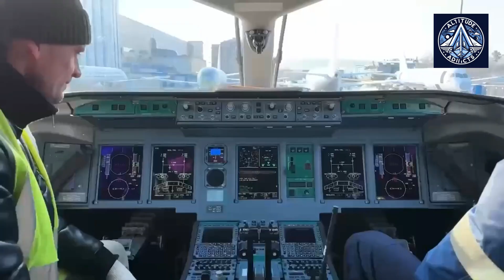PD-8 Engine on SSJ-100 First Flight - Including Pilot Interviews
The prototype aircraft SJ-100 completed its first flight with domestically produced PD-8 engines. The flight took place on March 17, 2025, in Komsomolsk-on-Amur and marked the beginning of flight tests for the PD-8 as part of the Superjet program. ✈️

The flight was carried out by a crew consisting of test pilots Dmitry Demenev, Igor Grevtsev, and flight operator Maxim Gryukanov. The aircraft remained airborne for about 40 minutes, reaching a speed of 500 km/h and an altitude of up to 3,000 meters.

After landing, the crew commander reported that the flight mission was fully completed. The power plant with PD-8 engines demonstrated stable performance, and the flight included an assessment of the engines’ gas-dynamic stability under both steady and variable conditions.

"The first flight of the Superjet with the PD-8 engines, on one hand, concludes a significant and complex effort carried out together with colleagues from UEC (United Engine Corporation), and on the other hand, it marks the beginning of an important new phase of engine testing within the aircraft. The flight tests of the PD-8 engines on the Superjet are beginning on a serially produced aircraft with imported systems since the level of ‘novelty’ in testing such critical components as an engine must be increased gradually. This approach will allow us to maintain the necessary certification pace while also refining technical solutions for the potential re-engining of the current Superjet fleet," said Vadim Badeha, CEO of UAC (United Aircraft Corporation).

For the first flight with domestic engines, a prototype Superjet aircraft with factory number 95157, manufactured in 2018, was used.